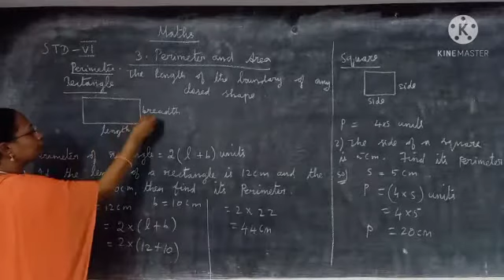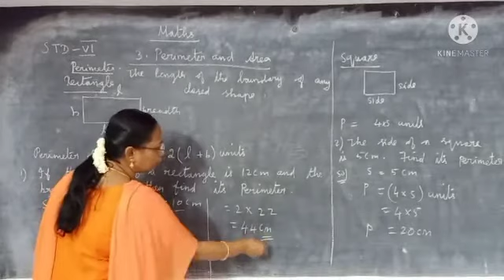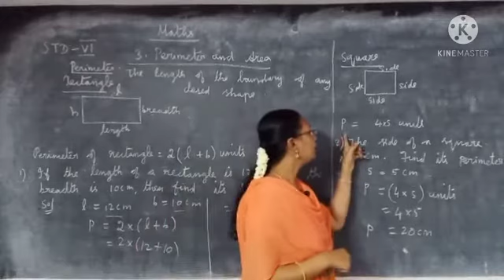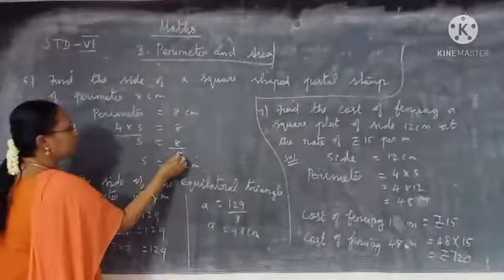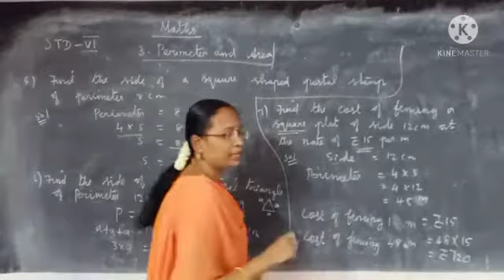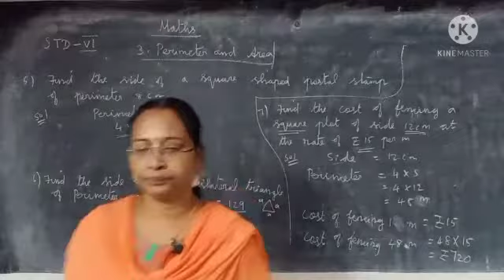VI STD MATHS (TERM 3)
3. PERIMETER AND AREA